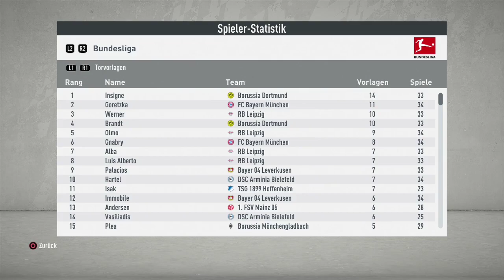FIFA 20: Die Abschiedsshow von FABIAN KLOS! Arminia Karriere #17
Yo Leute, für die letzten Folgen habe ich mir ein bisschen was überlegt. Ab jetzt gibt es bis FIFA 21 jede Woche eine ganze Saison zu sehen, sodass wir bis FIFA 21 mit unserem Team noch was erreichen! :)